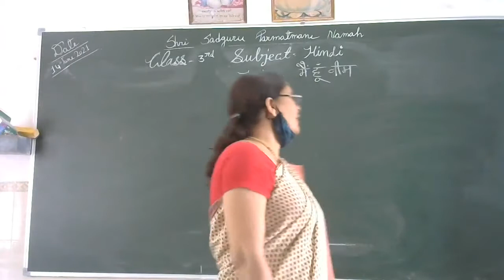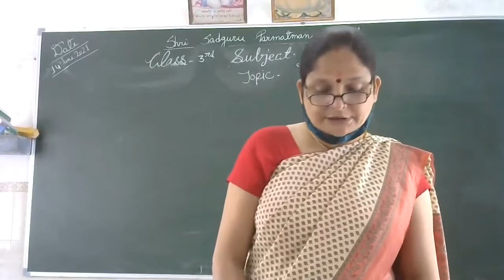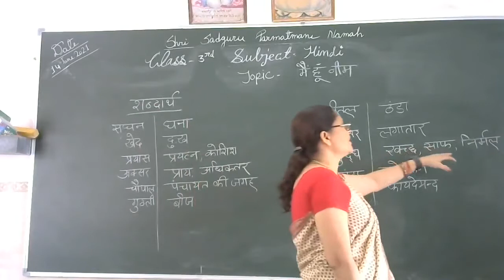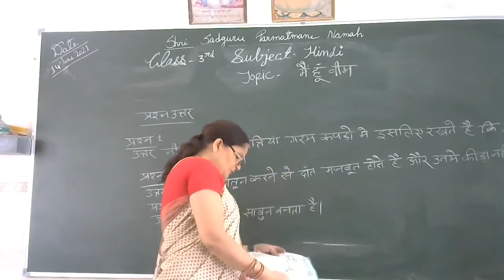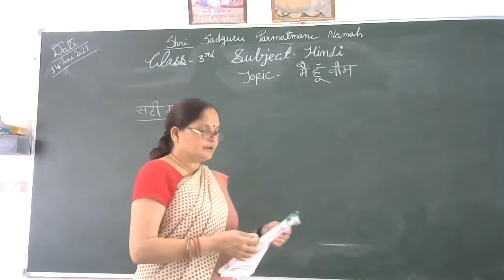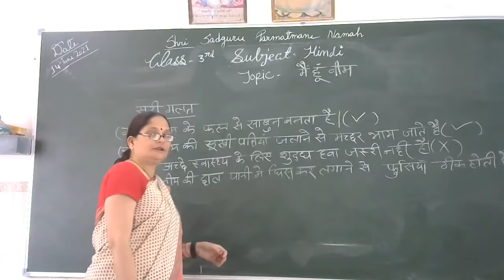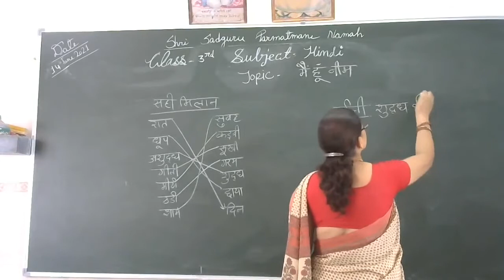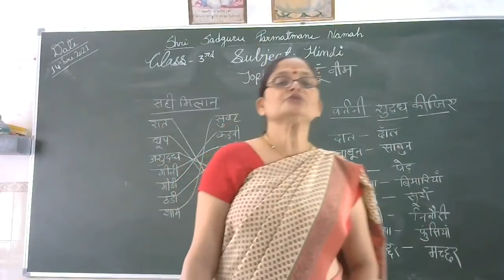class 3 sub Hindi